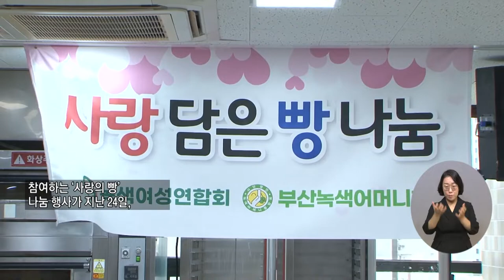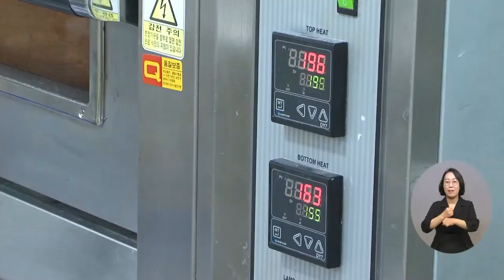복지TV뉴스 1620회 8월 31일 (수) 주요3 어린이에게 온정을 전하는 ‘사랑의 빵’ 나눔 행사 황병양 기자